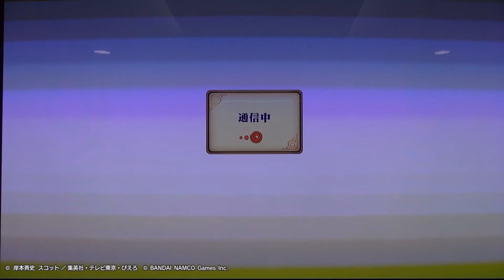7/15 「『ナルティメットストームレボリューション』体験版」 Twitter実況動画（８戦目）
「ＮＡＲＵＴＯ－ナルト－ 疾風伝　ナルティメットストームレボリューション」体験版のネットワークバトルにサイバーコネクトツー開発スタッフが参戦！対戦の様子をTwitterとYoutubeで配信中！